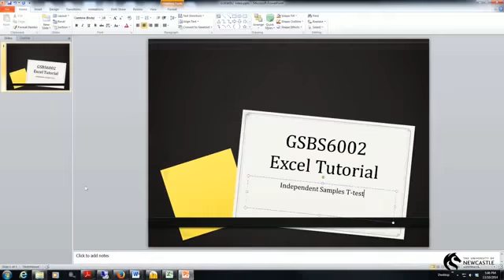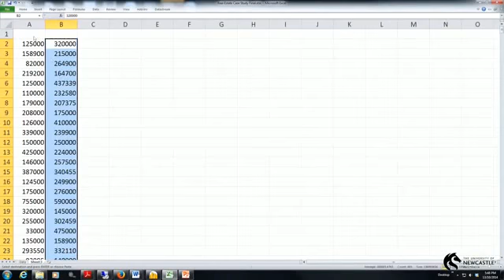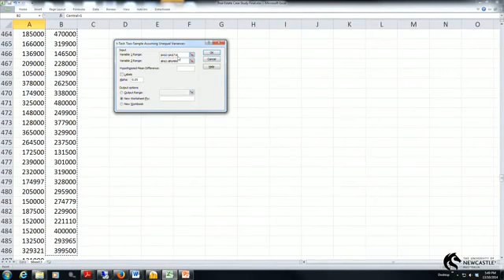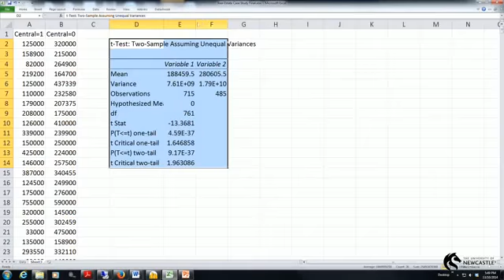Independent Samples t test